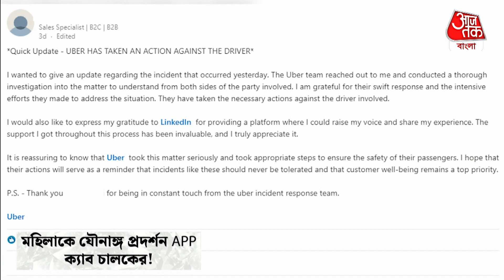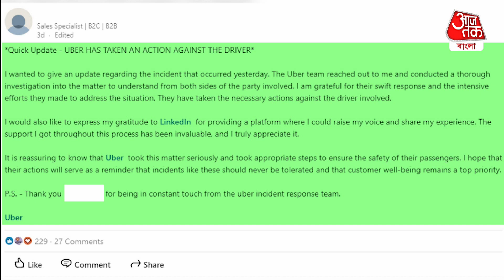App ক্যাবে মহিলাকে পুরুষাঙ্গ দেখাল চালক! সোশ্যাল মিডিয়ায় পোস্ট মহিলার | Bengaluru Crime | Aaj Tak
অ্যাপক্যাব আপনাকে লোকেশনে পৌঁছে দেয় ঠিকই। কিন্তু বহুবার যাত্রীদের ভোগান্তির মুখেও পড়তে হয়েছে। বিশেষত মহিলা যাত্রীদের হেনস্থার ঘটনা কোনও নতুন বিষয় নয়। এবার সেই ধরনেরই লজ্জার ঘটনা ঘটল বেঙ্গালুরুতে। এক মহিলা তিনি নিজেই হেনস্থার মুখে পড়েছেন। ভয় বা লজ্জা না পেয়ে সেই ঘটনাটি তিনি সোশ্যাল মিডিয়ায় শেয়ার করেছেন। তিনি মঙ্গলবার বিটিএম সেকেন্ড স্যান্ড থেকে জেপি নগর মেট্রো স্টেশন যাওয়ার জন্য ক্যাব বুক করেন। চালকও সময় মতো আসেন। এত পর্যন্ত তো সব ঠিকই ছিল। এর কিছুক্ষণ পর চালক অন্য রাস্তা দিয়ে গাড়িটা  নিয়ে যেতে থাকেন। ওই মহিলা আপত্তি করলেই ঝামেলার সূত্রপাত হয়। অচেনা রাস্তা দেখে তিনি ভয় পেয়ে যান সেই সময় তিনি বুঝতে পারছিলেন, বিপদে পড়েছেন। সেই মতো মাথা ঠাণ্ডা করে চালকের সঙ্গে কথা বলেন। এবং ঠিক করেন লোকেশনের আগেই নেমে যাবেন। সেই সময় তিনি গাড়ি থেকে নেমে চালককে টাকা দিতে যান। তখন ওই ড্রাইভার নিজের যৌনাঙ্গ দেখান। এরপর গাড়ি নিয়ে তিনি স্পিডে বেড়িয়ে যান। খুব স্বাভাবিক এই ঘটনায় তিনি ভয় পেয়ে যান। সেখানকার লোকজনের থেকে তিনি সাহায্যও চান। আসলে দিনের শুরুতেই যে এই ধরনের ঘটনা ঘটবে, তা তো কেউ আগে থেকে বুঝে যান না। ওই মহিলার পোস্ট মুহূর্তের মধ্যে ভাইরাল হয়ে যায়। এরপরই ওই অ্যাপক্যাব সংস্থা চালকের বিরুদ্ধে ব্যবস্থা নেয়। ওই সংস্থা জানিয়েছে, তারা যাত্রীদের সুরক্ষার কথা প্রাধান্য দেন। এই ধরনের ঘটনা যাতে আর না ঘটে সেদিকে তাঁরা খেয়াল রাখবেন।

Bengaluru Uber cab driver flashes woman